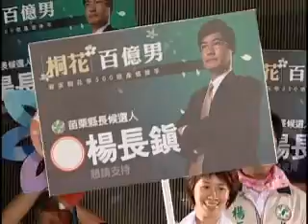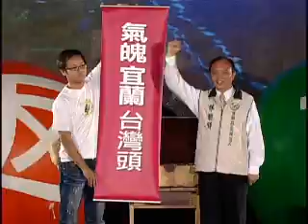民進黨全代會縣市長造勢活動雲林 嘉市 苗栗 竹市 桃園 台東 基隆 宜蘭